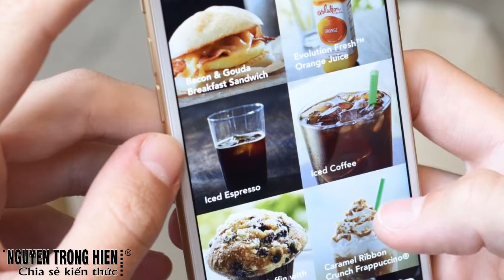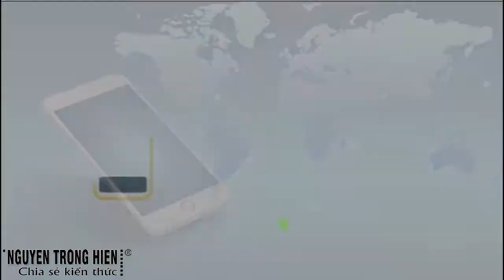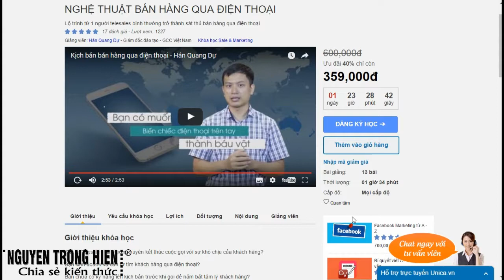CHIA SẺ KIẾN THỨC CUỘC SỐNG | Telesales NGHỆ THUẬT BÁN HÀNG QUA ĐIỆN THOẠI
NGHỆ THUẬT BÁN HÀNG QUA ĐIỆN THOẠI telesales

Biết được chiến lược bán hàng, trong đó điện thoại đóng vai trò là công cụ quan trọng nhất
Nắm được kĩ thuật sử dụng giọng điệu và khai thác tâm lý trong bán hàng qua điện thoại
Biết cách xử lý từ chối
Biết Kĩ thuật upsales - down sales; kĩ thuật lồng ảo
Kĩ thuật dẫn dắt khám phá vấn đề khách hàng
Kỹ thuật biến khách hàng thành nguồn khách hàng
Biết các kịch bản đặt hẹn; kịch bản chốt sales

Những người đang làm kinh doanh và khát khao tăng doanh số của mình nhờ điện thoại
Nhân viên telesales của các công ty

Trân trong.